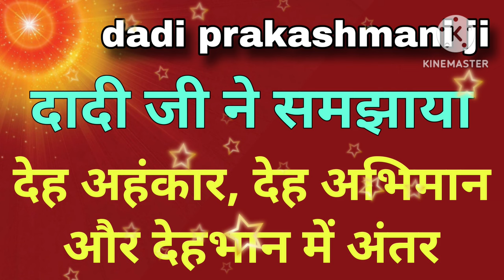देह अभिमान देह अहंकार वा देहभान में अंतर सभी बीके जरूर सुनें दादी की शिक्षाएं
दादी जी ने बताया देह अभिमान देह अहंकार और देहभान में अंतर
दादी के अव्यक्त मास में दादी की शिक्षाएं
25/8/2024 17वी पुण्यस्मृति दिवस पर विशेष